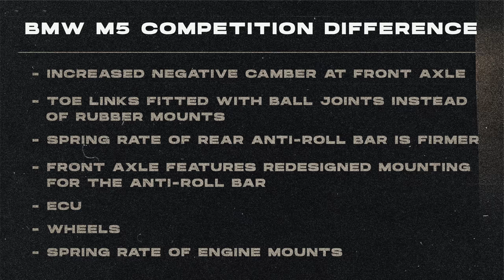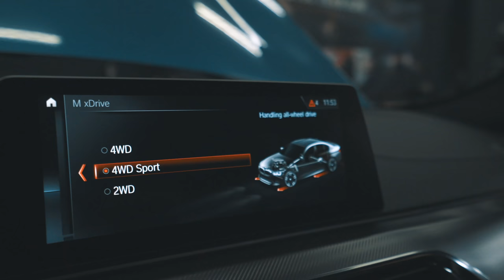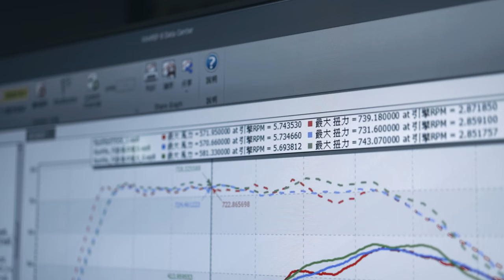新車入庫！2021 EMC改裝計畫開始了！ | BMW F90 M5 NEW EMC PROJECT FOR 2021！《EMC Vlog Vol. 39》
2021年的第一集 EMC Vlog來了！！ 伴隨著新的一年，迎接我們的絕對是新的一台EMC Project，我相信許多人都有猜到 Sunny的新車就是 BMW F90 M5，在賣掉GTR後，Sunny想要一台比較大容量又舒服的家庭用車，考慮過RS6也考慮過E63s Wagon，但突然看到這台優雅猛獸M5後馬上決定購入，期待接下來我們的改裝吧！

新的一集同樣為各位舉辦抽獎！在影片下方留言即可參加！